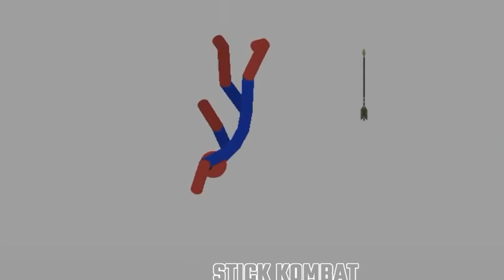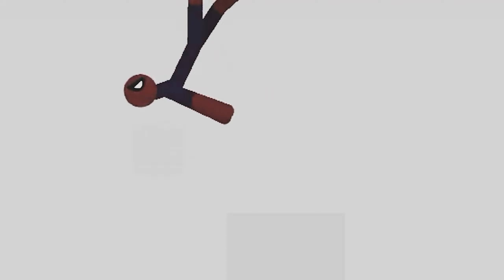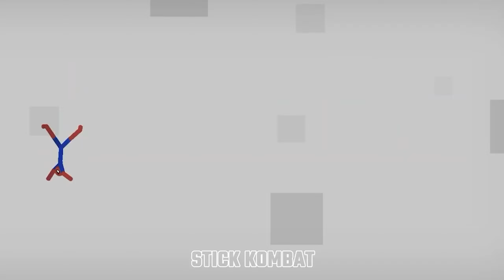stickman dismounting | big stick vs stick kombat | like a boss compilation #7